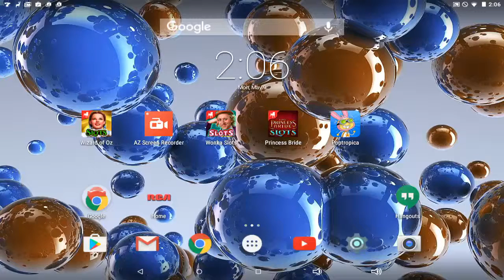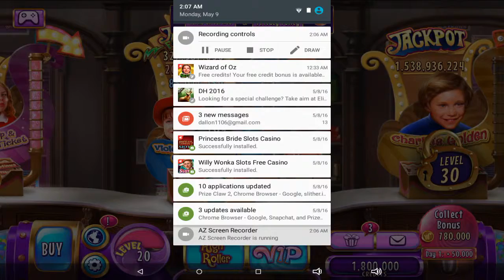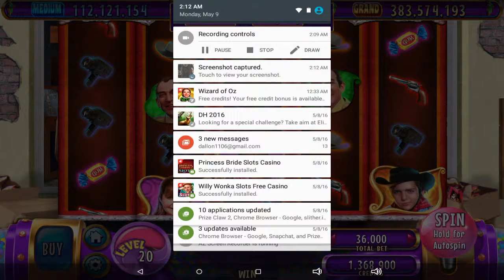Willy Wonka Slots #1 C'mon Man!